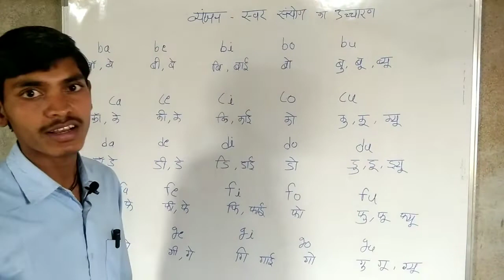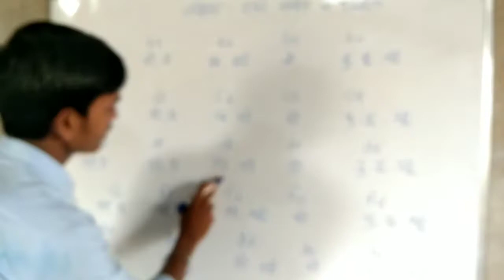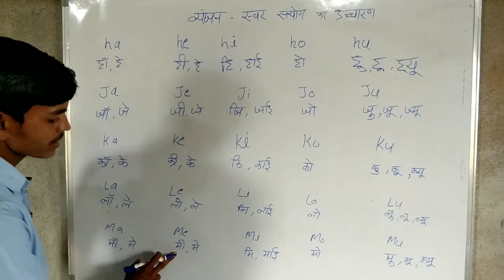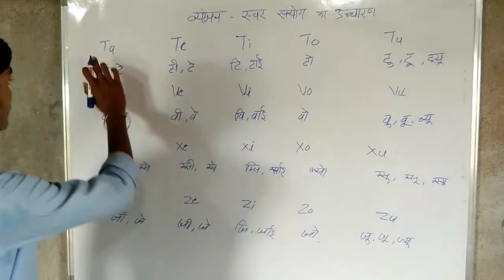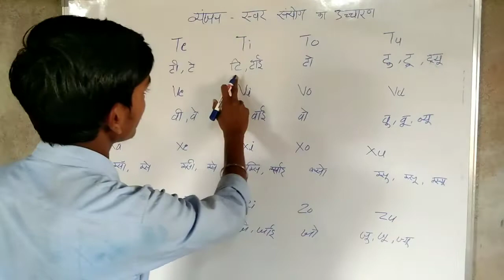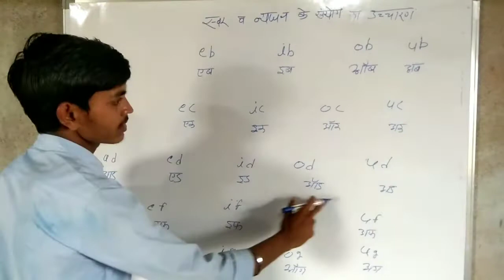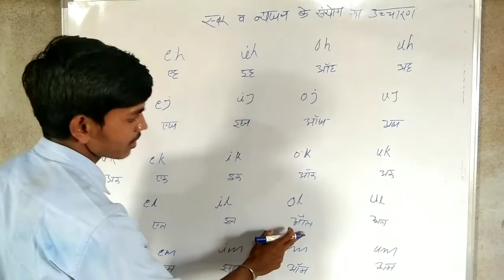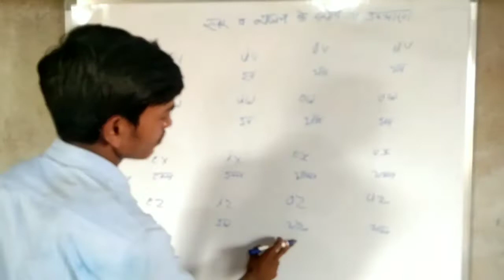English padhne ka asan sa tarika | अंग्रेजी पढ़ने से पहले उच्चारण करना सीखें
Hi
       I am Abhilash Kumar sahu
    A2z Educational Gyan

                                        Maine  is video me vovel aur consonete ko apas me sanyukt  rup me kai padhne ke bare me batalaya hai jisse apako english bolne v padhne me asani hogi |

      Thanks 🙏